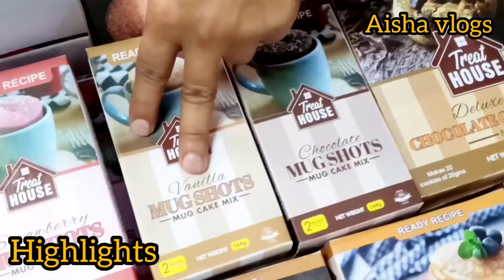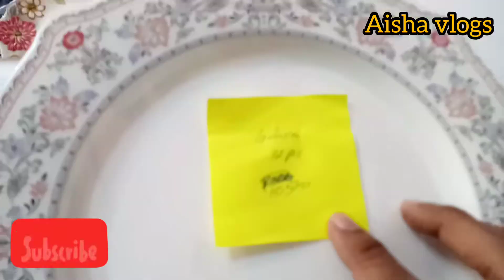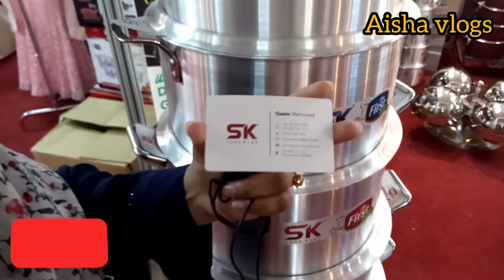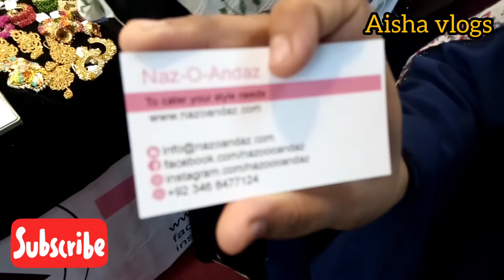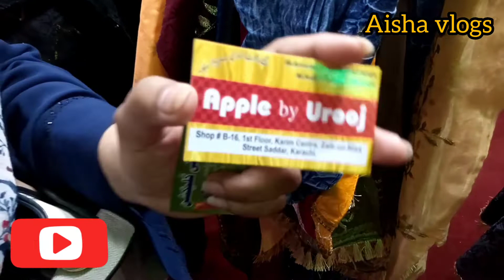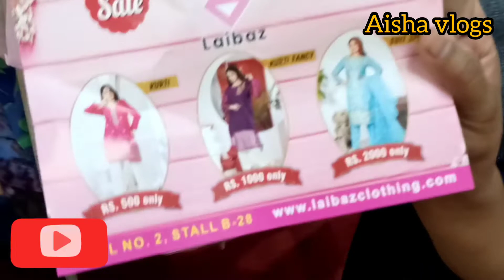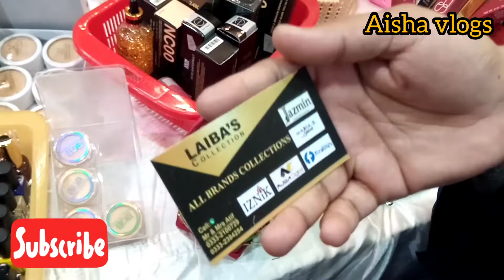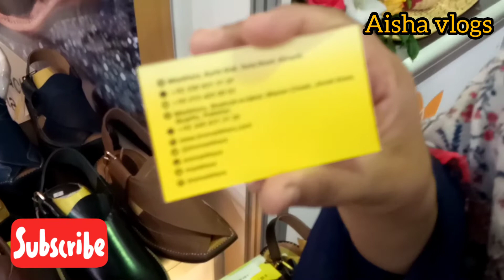Online Exhibition Expo center Karachi || Tamam Saman online Mil jayega Ba'asani || Aisha vlogs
Online Exhibition All Products | Tamam Saman online Mil jayega Ba'asani | 100% quality | Aisha vlogs

apko Yahan Expo center Karachi Mai bhot se Saman ki Exhibition dekhaye gaye hain Jin Sy ap Online Contact karen or Apna Order karwaen

Jahan tak humny dekha Sab Saman 100% original hay
Baki online mangwaye is se Pehly tamam Malomat Karen achy se dekhyen samjhy or mangwaye order

Apko Yahan Electric Items
Irani Products
Bangladesh products
Indonesia products
Pakistani All products

dekhaye gaye hay Jo k ap online contact karsakty hain